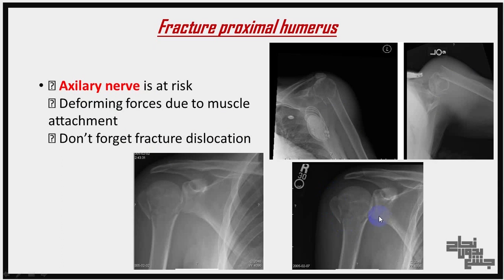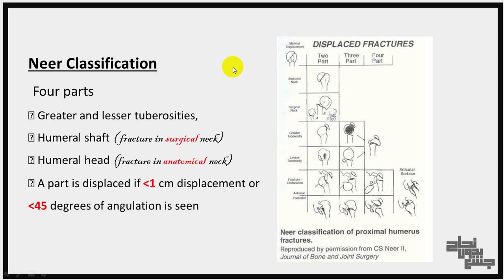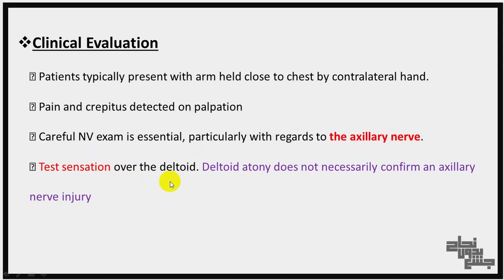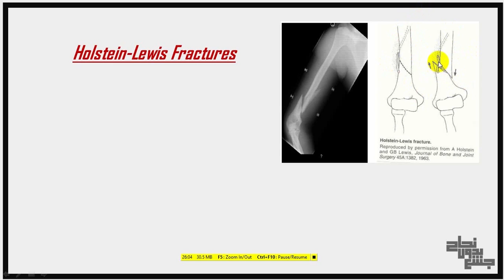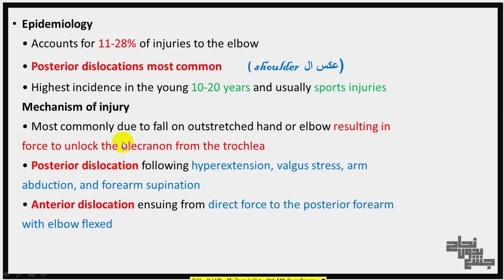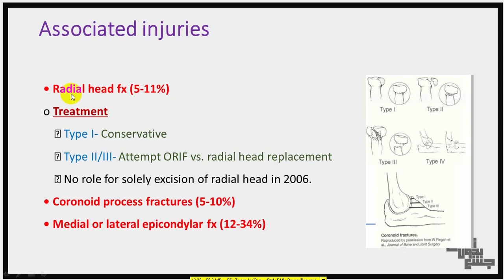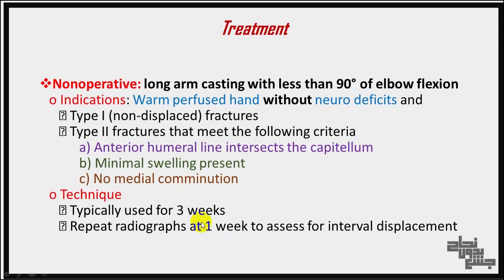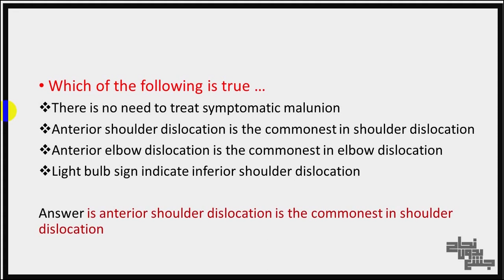Fractures upper limb , trauma L7 part 2